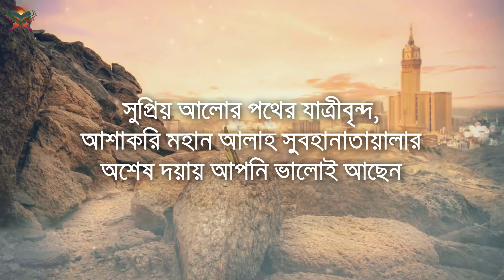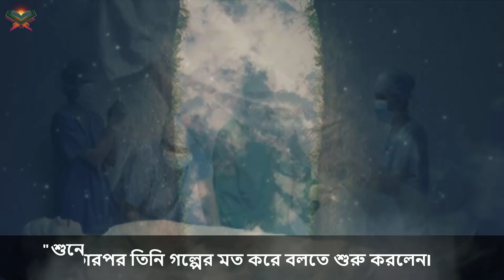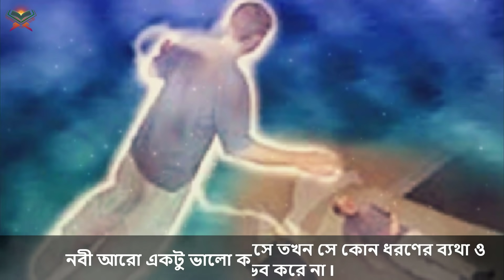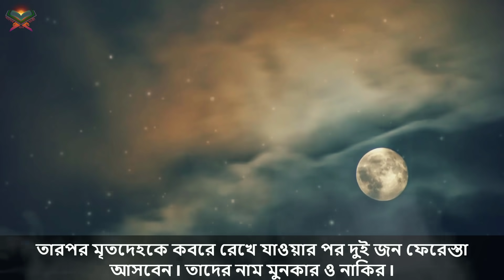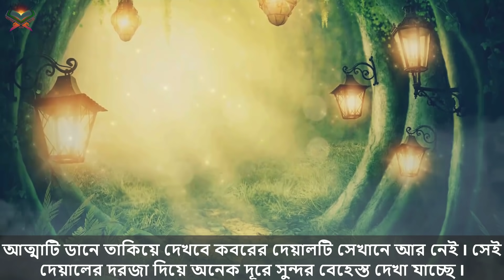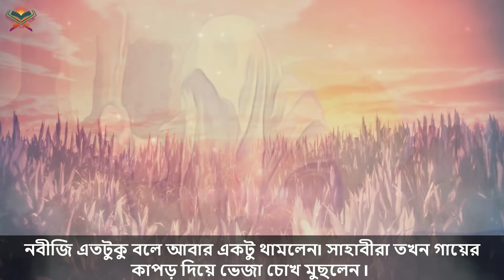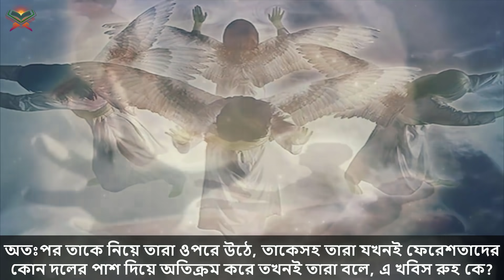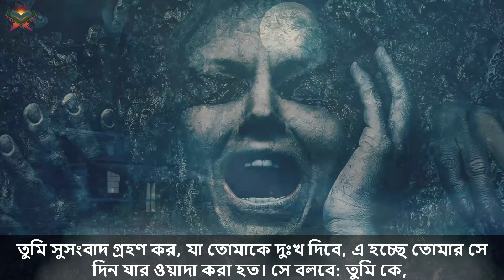সুবাহানআল্লাহ্‌! মৃত্যুর পর মানুষের আত্মা কোথায় যায় ও কি করে? দেখুন একবার। আলোর পথের যাত্রী